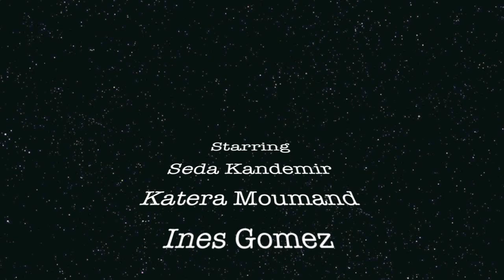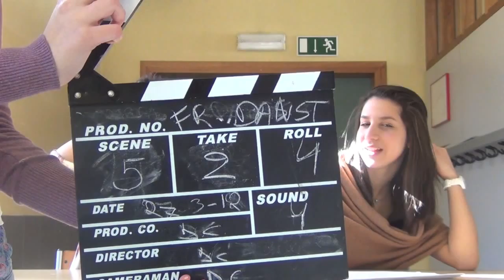Lyceum got Talent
Jekino Educatie - video workshop live action Lyceum Gent